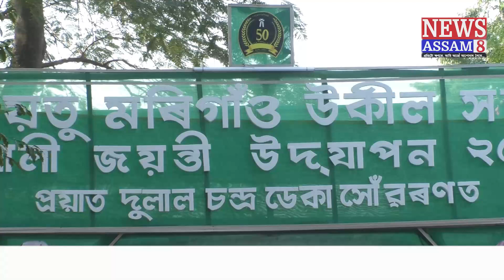দুদিনীয়া কাৰ্যসূচীৰে মৰিগাওঁ উকিল সন্থাৰ সোণালী জয়ন্তী উদযাপন